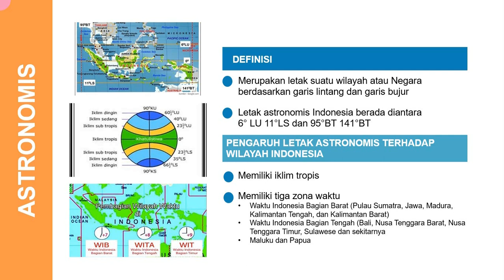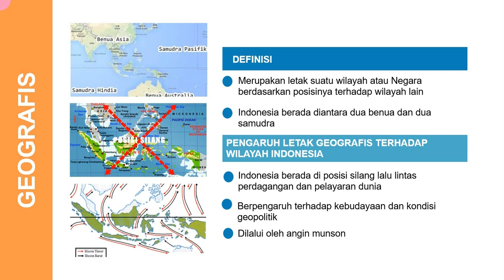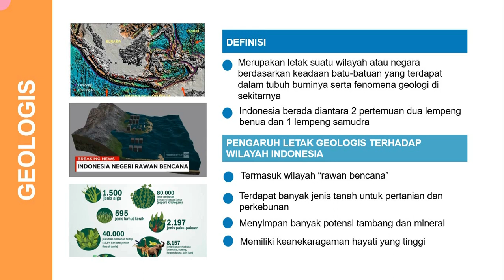LETAK GEOLOGIS GEOGRAFIS ASTRONOMIS